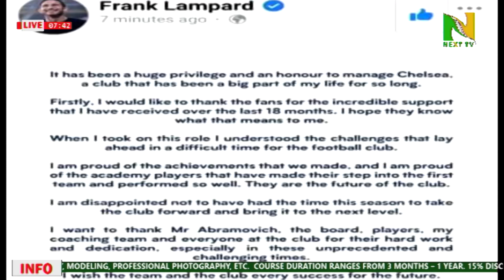SPORTS CORNER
PLEASE NOTE: Unauthorized upload of this video unto any YouTube channel is prohibited. (C) Next TV GHANA  2021